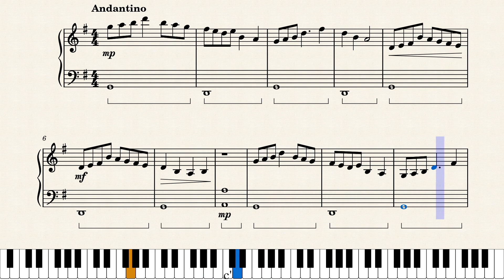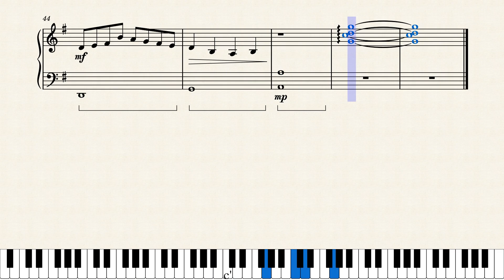The Sheep - Joel Frase | Piano Tutorial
This song is meant to send you down a dream-like state of bliss.